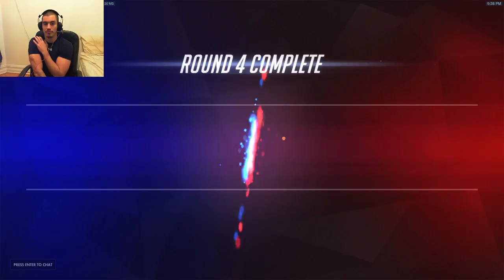LOOSING 2-0 AS A HEALER BUT ITS HIGH NOON. MCREE GOD COMEBACK MASTERS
sensitive 5 dpi 800
si te gustan m
maximum kill participation 94%
best competitive mode 3750 playing solo
most kill in a game 86